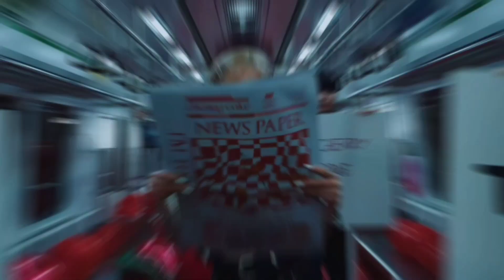VANNER(배너), JACKPOT MV Reaction!!! (Kpop Fanboy Reacts)